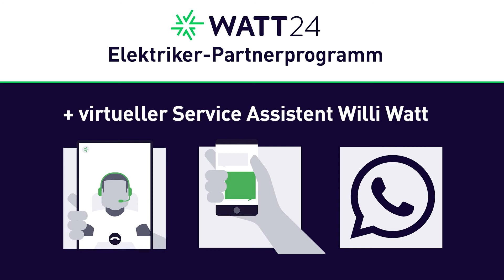Exklusive Rabatte und Services: Das WATT24 Partner-Programm"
Werde Mitglied im watt24 Partner-Programm für Elektriker und erhalte exklusive Rabatte und Services. Weitere Infos